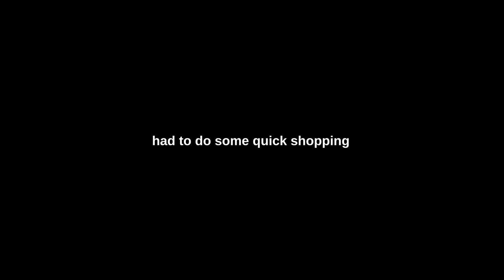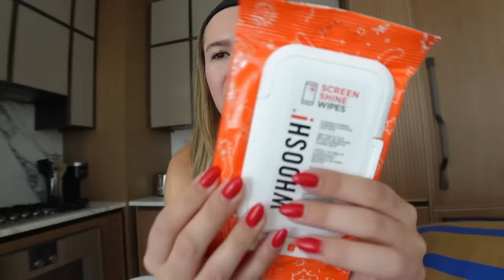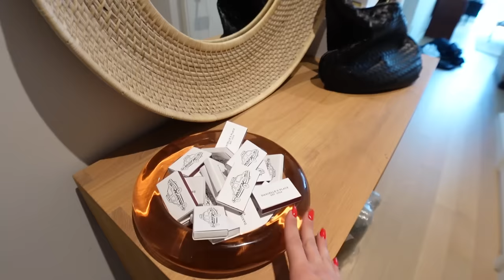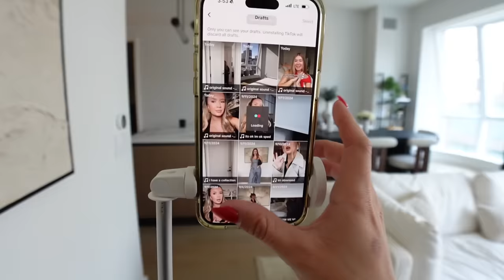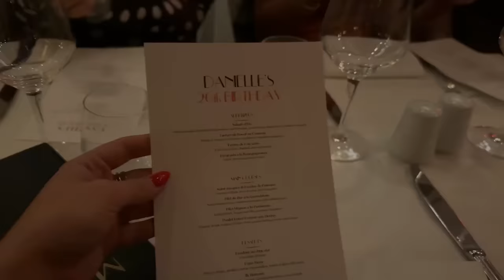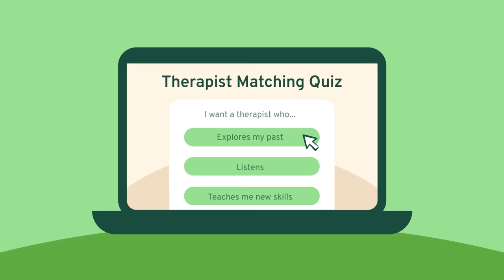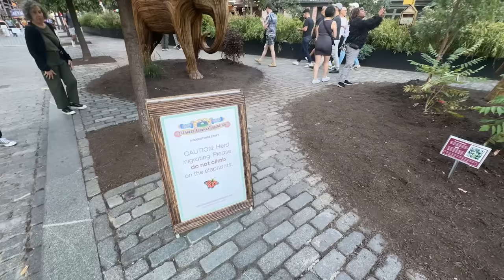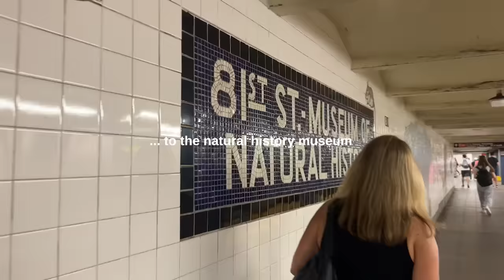week in my life in NY: my bday party!! new furniture, hosting era, fam in town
feeling lucky to be surrounded by such amazing people in my life, wow. enjoy this vlog xoxo, dani!

licensed, their privacy policy, or therapist compensation, here is an overview
written by the YouTube creators behind the channel Cinema Therapy that